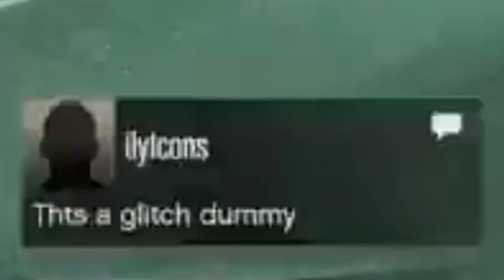How I met a 200IQ tryhard in Gta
ngl he has good aim with the mk. 2

Let me know if you want to see more PvP videos like this